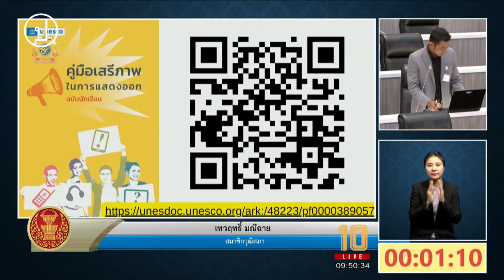'เทวฤทธิ์' ร้องเรียนสภาฯ ตรวจสอบจริยธรรม 'พล.อ.ประวิตร' กรณีตบหัวนักข่าว | 20 ส.ค. 67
20 ส.ค. 67 ประชุมสภาฯ ครั้งที่ 6 (สมัยสามัญประจำปีครั้งที่หนึ่ง) เทวฤทธิ์ มณีฉาย สมาชิกวุฒิสภา (สว.) กลุ่มสื่อสารมวลชน กล่าวถึงเหตุการณ์ในวันที่ 16 ส.ค. 67 พล.อ.ประวิตร วงษ์สุวรรณ หัวหน้าพรรคพลังประชารัฐ ตบหัวนักข่าว หลังเจอคำถามเรื่องโหวตนายกรัฐมนตรี จึงร้องเรียกสภาฯ ให้ตรวจสอบลักษณะพฤติกรรมเป็นการกระทำละเมิดจริยธรรมของสภาผู้แทนราษฎรหรือไม่ รธน.184 (4) สภาผู้แทนราษฎรและสมาชิกวุฒิสภาต้องไม่กระทำใดใดไม่ว่าจะเป็นทางตรงหรือทางอ้อมอันเป็นการขัดขว้างหรือแทรกแซงอันเป็นการใช้สิทธิเสรีภาพของประชาชน
"เราไม่ได้ต้องการมีอภิสิทธิ์ชนเหนือใคร แต่สิ่งหนึ่งที่สำคัญคือเราไม่ใช่ลูกน้องใคร ไม่ใช่ลูกหลานใคร เรามีหน้าที่แบกรับเอาคำถามของประชาชนไปให้ผู้มีอำนาจได้ตอบคำถาม คำถามนั้นอาจถูกใจหรือไม่ถูกใจท่านบ้าง แต่ว่าสิ่งสำคัญที่สุดก็คือ เราไม่ใช่ลูกน้อง"
เทวฤทธิ์ กล่าวย้ำในประเด็น ข้ออ้างการกระทำเป็นการหยอกล้อหรือความสนิทสนมนั้น มองว่าเป็นปัญหายิ่งทำลายความน่าเชื่อถือของสื่อมวลชน เพราะประชาชนที่ติดตามอ่านข่าวสารของสื่อมวลชนไม่รู้ว่าข่าวที่ออกมาเกิดจากความสนิทสนมหรือไม่
"อย่าทำลายความน่าเชื่อถือของสื่อมวลชน ไม่ต้องการอภิสิทธิ์ชนเหนือใคร ขอให้เคารพบทบาทหน้าที่ และอย่าละเมิดสิทธิของสื่อมวลชน"